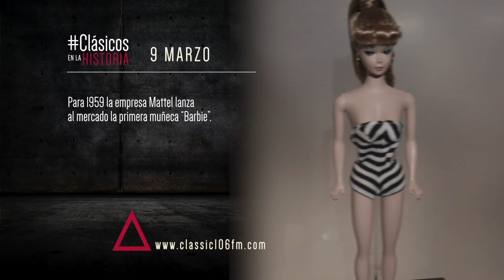9 de marzo - Clásicos en la Historia / Classic 106.9 FM